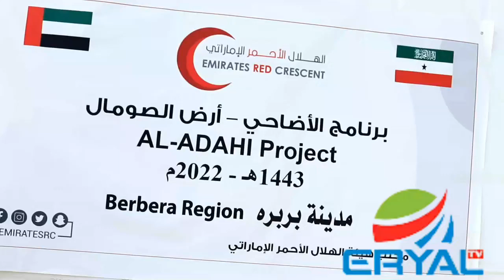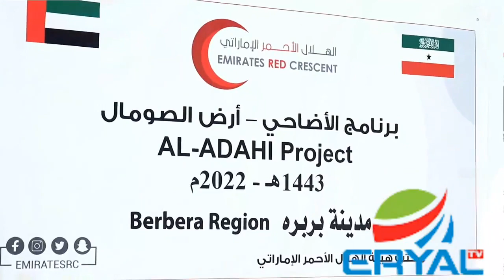Munaasinbada Cidal Adxa Haayada Bisha Casa Ayaa Ku Wareejisay Deeq Xoolo ah Maamulka Gobolka iyo ka